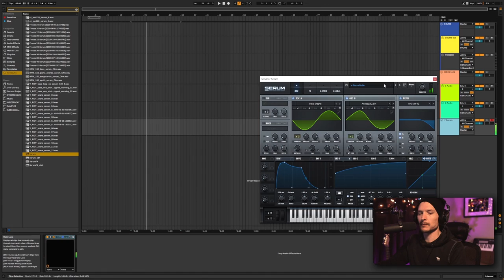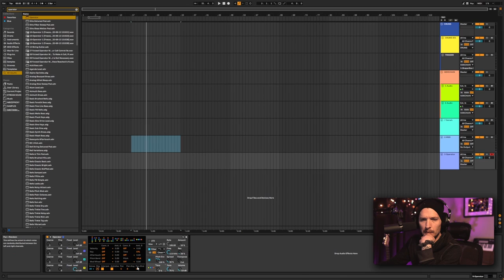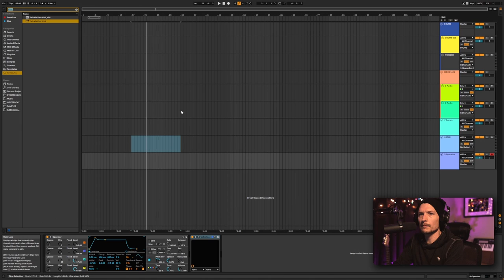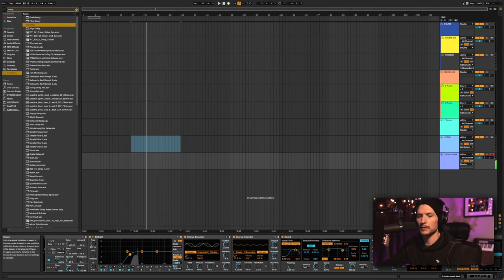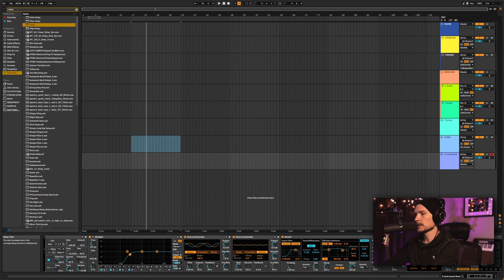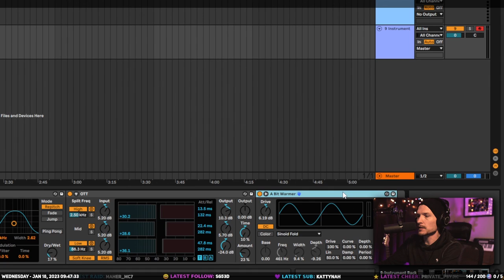FREE ABLETON RACK DOWNLOAD - X-Files Inspired Whistle Instrument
I made an X-Files inspired whistle instrument called "The Whistler" last night on my stream, so I thought I'd share!

If you'd like to see more, come check out my stream!
I take requests, and will answer any questions you have!